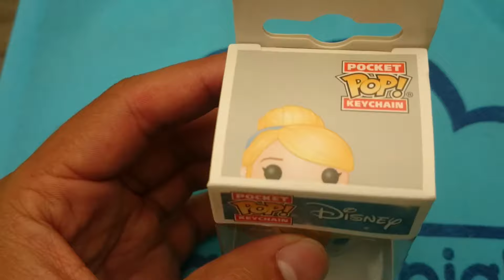Llavero Funko Pop Cenicienta Disney Bogotá Colombia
De la aclamada película de Disney: Cenicienta. Disfruta de las figuras Funko Pop de tus personajes favoritos y lleva tu llavero siempre contigo. Colecciónalos todos!

Enviamos a toda Colombia